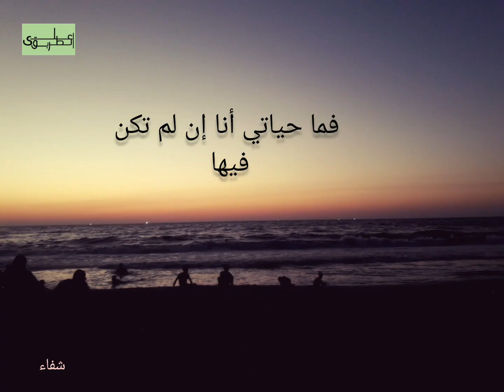قصيدة إلى رجل / كلمات نزار قباني / متى ستعرف كم أهواك يا رجلا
متى ستعرف كم أهواك يا رجلا أبيع من أجله الدنيـــا وما فيها
يا من تحديت في حبي له مدنـا بحالهــا وسأمضي في تحديهـا
لو تطلب البحر في عينيك أسكبه أو تطلب الشمس في كفيك أرميها
أنـا أحبك فوق الغيم أكتبهــا وللعصافيـر والأشجـار أحكيهـا
أنـا أحبك فوق الماء أنقشهــا وللعناقيـد والأقـداح أسقيهـــا
أنـا أحبك يـا سيفـا أسال دمي يـا قصة لست أدري مـا أسميها
أنـا أحبك حاول أن تسـاعدني فإن من بـدأ المأساة ينهيهـــا
وإن من فتح الأبواب يغلقهــا وإن من أشعل النيـران يطفيهــا
يا من يدخن في صمت ويتركني في البحر أرفع مرسـاتي وألقيهـا
ألا تراني ببحر الحب غارقـة والموج يمضغ آمـالي ويرميهــا
إنزل قليلا عن الأهداب يا رجلا مــا زال يقتل أحلامي ويحييهـا
كفاك تلعب دور العاشقين معي وتنتقي كلمــات لست تعنيهــا
كم اخترعت مكاتيبـا سترسلها وأسعدتني ورود
 سوف تهديهــا
وكم ذهبت لوعد لا وجود لـه وكم حلمت بأثـواب سأشريهــا
وكم تمنيت لو للرقص تطلبني وحيـرتني ذراعي أين ألقيهـــا
ارجع إلي فإن الأرض واقفـة كأنمــا فرت من ثوانيهــــا
إرجـع فبعدك لا عقد أعلقــه ولا لمست عطوري في أوانيهــا
لمن جمالي لمن شال الحرير لمن ضفـائري منذ أعـوام أربيهــا
إرجع كما أنت صحوا كنت أم مطرا فمــا حياتي أنا إن لم تكن فيهـا

نزار قباني